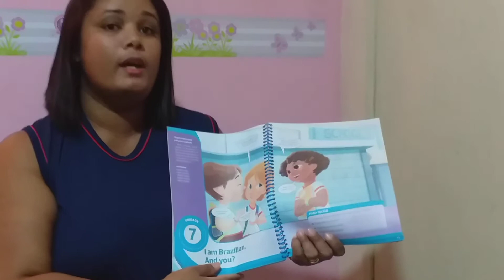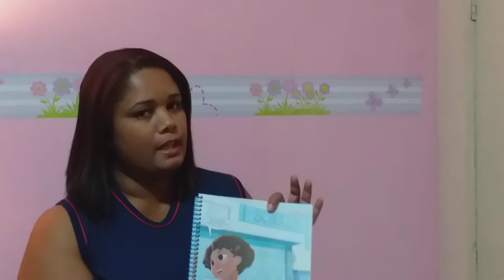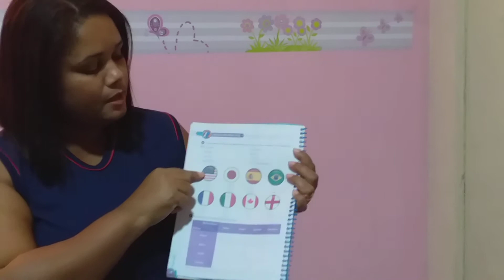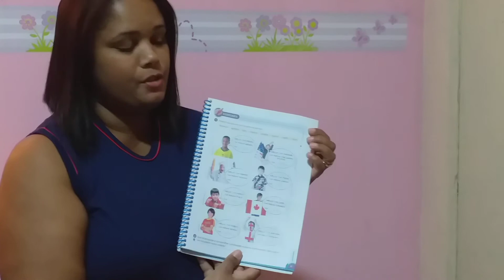3° ano - Inglês- 25/06 - Teacher Carla Cristina Pacheco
Unit 7 correção